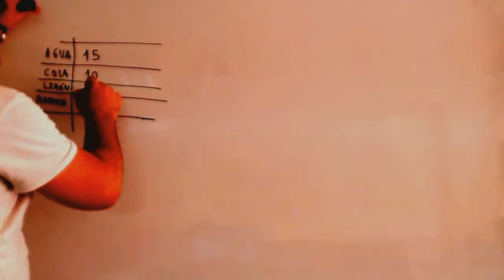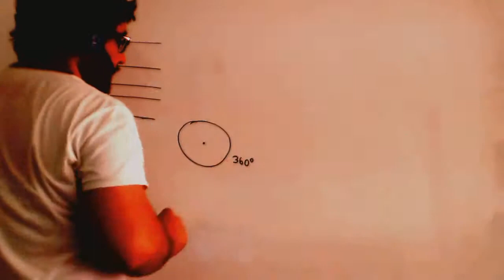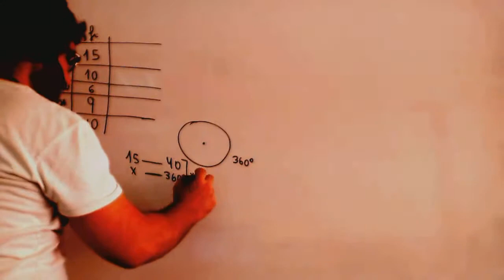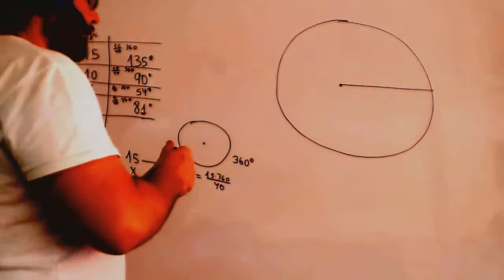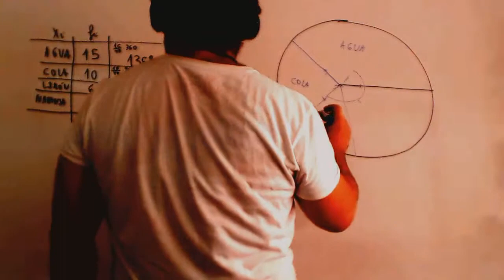Diagrama de sectores Estadistica Matematicas 2º ESO Academia Usero Estepona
Diagrama de sectores Estadistica Matematicas 2º ESO